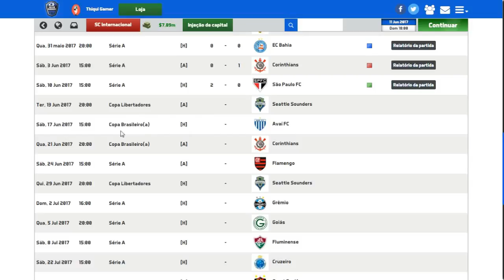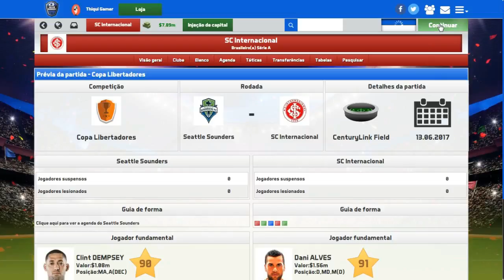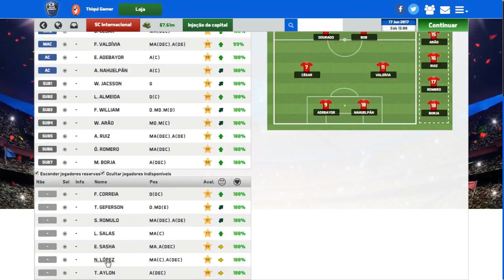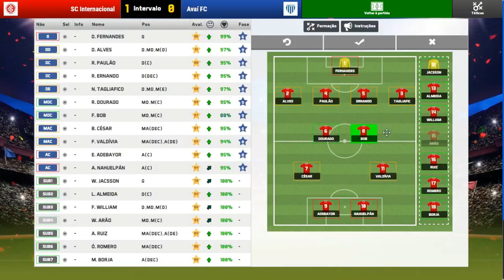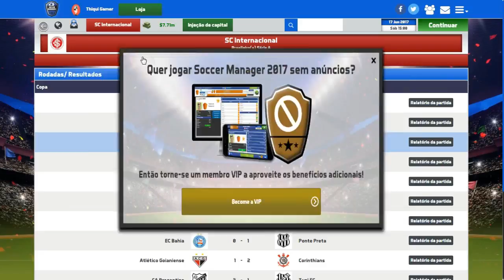SOCCER MANAGER 2017 MODO CARREIRA #32 QUARTAS DE FINAL